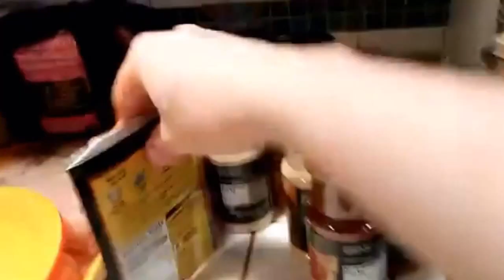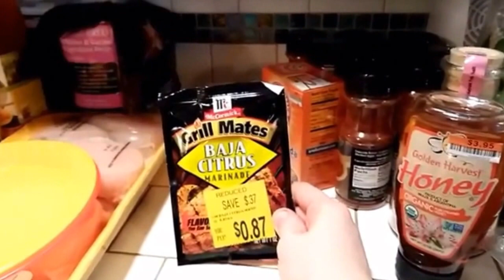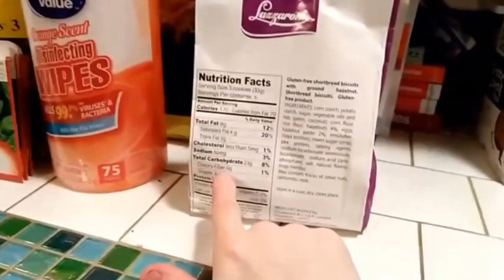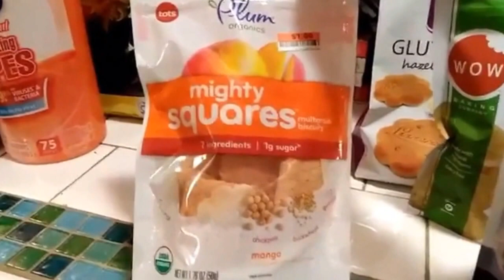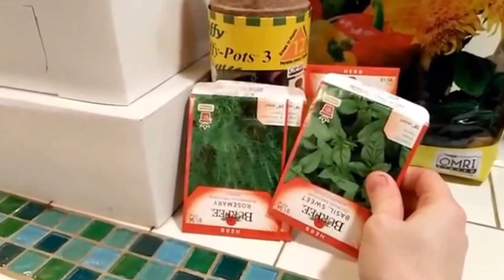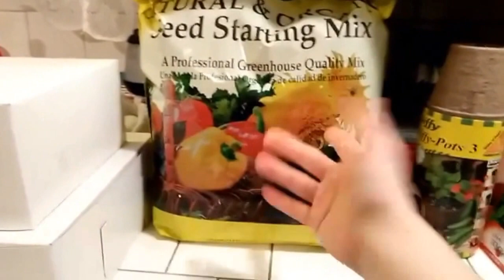SO MUCH PRODUCE | FAMILY OF 5 GROCERY HAUL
~~OPEN ME~~

Hey Mountain Family! So today I decided to do a grocery haul video because I haven't done one since November lol I accidentally left my vlogging camera in the car and Devin went to work with so I'm so sorry about the quality! See you guys tomorrow!

WATCH OTHER GROCERY HAULS HERE

~~SOCIAL MEDIA~~